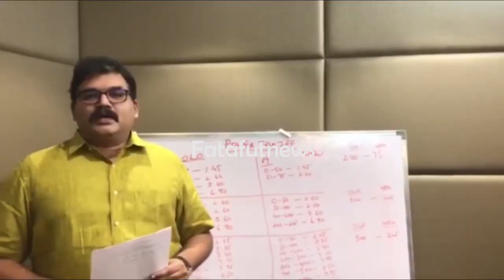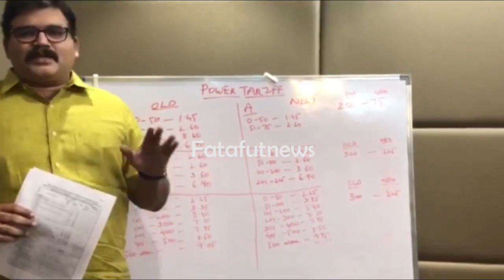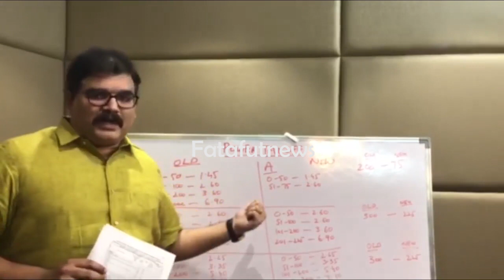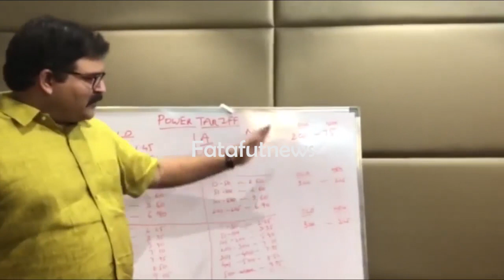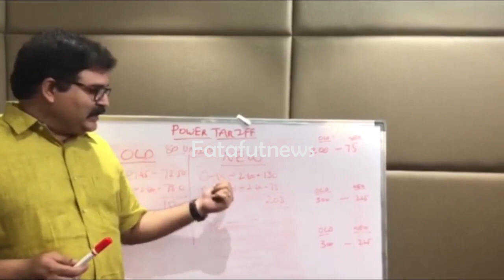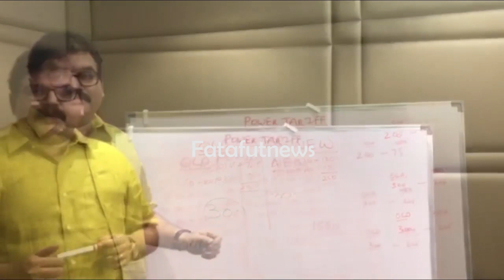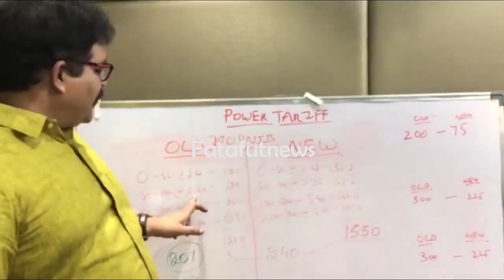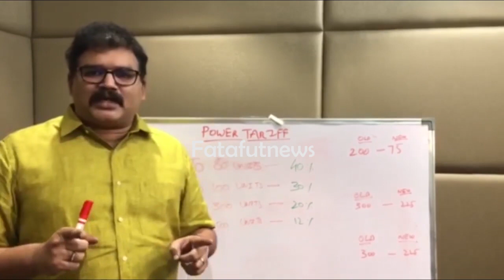క‌రెంట్ చార్జీల పెంపుదల వెనుక దాగి ఉన్న మన ఏపీ సీఎం స్కెచ్ గురించి తెలుసుకోండి | Fata Fut News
Watch# క‌రెంట్ చార్జీల పెంపుదల వెనుక దాగి ఉన్న మన ఏపీ సీఎం  స్కెచ్ గురించి తెలుసుకోండి | Fata Fut News